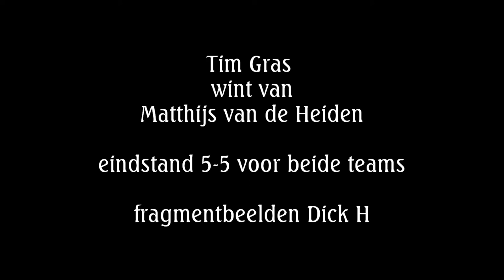PECOS 1 - HILVERSUM 1 PECOS 2 - VVV 1 1e div. 3-2-2018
Je ziet het niet snel, twee teams van Pecos die in de 1e divisie spelen. Twee broers Nader, Tony op tafel 1 en Maroun op tafel 2. Bijzonder was ook dat op beide tafels een Smalheer als referee actief was, Leny op tafel 1 en Cor op tafel 2. Toen ik op zaterdagavond 3-2-2018 na 19.00 uur even kwam kijken stonden beide broers nog op 100%, 5 uit 5. Tony bleef ongeslagen door een waanzinnige overwinning op topspeler Cosmin Stan. Maroun verloor zijn ongeslagen status, verloor van Werff Thomas. Alles in 5 boeiende games. Team 2 gaf zijn 4-3 voorsprong prijs en eindigde op 5-5. Team 1 stond op achterstand en speelden uiteindelijk ook 5-5 met dank aan Rene Waterreus die voor t eerst van z'n leven van Patrick Oei won en ook Ruan Geyling verschalkte.
Nooit eerder won Tony Nader van Cosmin Stan. Die laatstgenoemde  wedstrijd van Tony Nader vs Cosmin Stan was een ware thriller. Tony kwam met 1-0 voor, daarna trok Cosmin gelijk en trok zijn lijn door naar een 2-1 voorsprong en de Hilversumse kopman leek in de 4e game af te stevenen naar 3-1 winst. Met een uiterste krachtinspanning wist Nader die winnende lijn om te buigen en een 5e beslissende game af te dwingen. De  normaliter koele kikker Stan werd in de slotfase puntje voor puntje ingelopen en maakte op het einde een diepe buiging voor het energieke dwingende spel van zijn oppnonent. Deze wedstrijd werd geleid door scheidsrechter Leny Smalheer die dit uitstekend deed. Hilversum speler Patrick Oei kon deze uitglijder van Stan goedmaken maar deed dat verrassend niet. Met een 2-0 in games achterstand probeerde hij zich in de 3e game te herpakken maar de vorm van Waterreus was op dat moment doorslaggevend. Pecos 1 van 1-4 nnnar 5-5. Op de tweede tafel zien we nog een fragment in de slotfase van zowel Paul Kruijt en Maroun Nader.